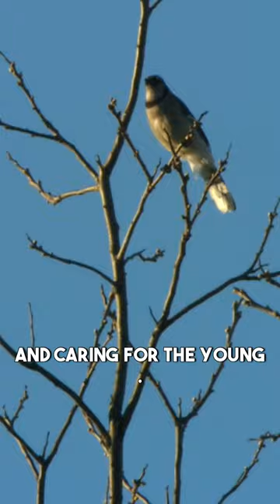Blue Jay: A Vibrant Beauty of North America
Discover the vibrant beauty and captivating behavior of the Blue Jay, a striking bird native to North America.